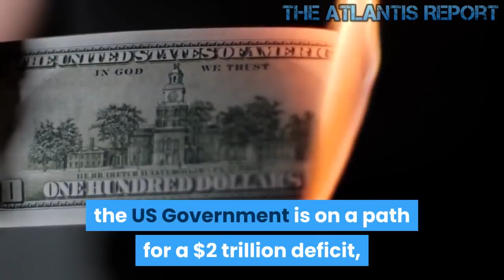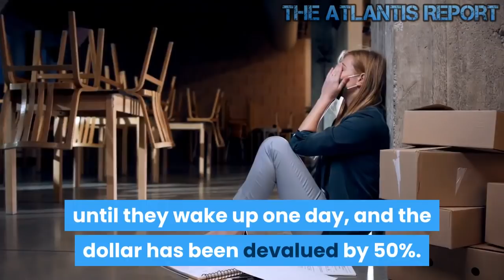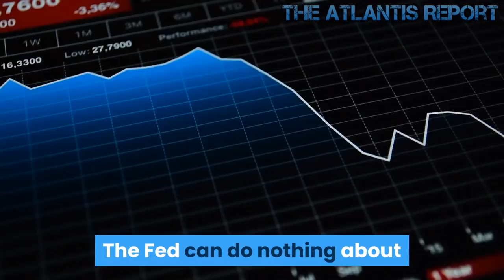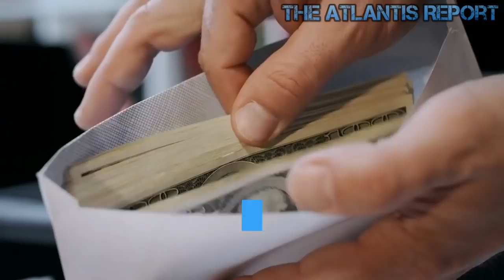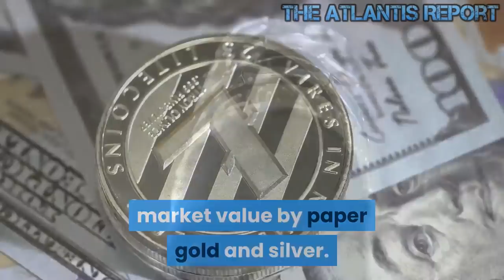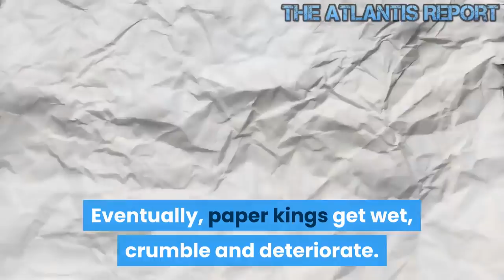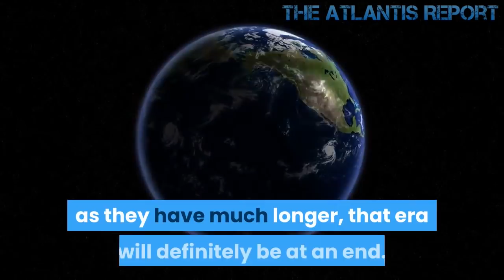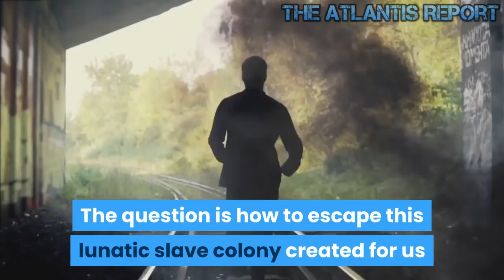Will 2022 be the Year of The Economic Collapse , The Market Crash & Social Implosion ?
The Founding Fathers considered the national debt to be theft from future generations. Disaster is a virtual certainty unless we reign it in! For the first two months of the Fiscal Year 2020, the US Government is on a path for a $2 trillion deficit, a new record. This path is unsustainable! Not to mention that if the price of oil gets out of control, we are in trouble. If job cuts keep happening, we are in trouble. The stock market will have its wings clipped this year. The Fed won't be able to fund a war and pump the market at the same time. Too many plates are spinning. Lipstick on a pig. Yeah, we got this. Underfunded liabilities are going to give all of us a huge wake-up call. Can’t fix the economy? Start a war. How many times have we seen this play out? It’s getting too predictable. The Fed has pumped $3 trillion into the markets since September 17 ; and plans to pump another $2.8 trillion through January 18. The Fed is also buying $60 billion in treasuries a month. The collapse already started. Generally, when a collapse is about to accelerate, the elites use crisis events as cover to distract the public and produce scapegoats. Wagging the dog, so to speak. In this case, a war with Iran. Welcome to The Atlantis Report. The collapse is a process, but people won't notice it until they wake up one day, and the dollar has been devalued by 50%. Or major exporting countries no longer accept the dollar as payment. The igniter could be the debt bubble, which is The Nuke. A booming economy can no longer cure it. Too big now for Trump to defuse without it detonating. That was tried in the Second half of 2018. Great job by Obama in keeping interest rates near zero for way too long, building a debt-fueled market bubble that is truly biblical. The igniter is margin debt in the markets. And the market can be tipped by the elites through several mechanisms to panic margin holders. Market crashes due to margin call panic and then nuclear chain reaction; recession hits. 100's of Russell 2000 zombie companies who are leveraged up to their eyeballs in debt, from leveraged stock buyback money grabs, can no longer service it and go belly up. The Fed can do nothing about that but will print more money; unemployment skyrockets; government tax revenues plummet; new taxes are created to service pensions; and so on and so on. Then progressive Socialism rises as a lifeboat for the millions taking their last gasps as the US Debt financial juggernaut slips below the surface. The water recedes, and we are left with a country that is now a dried-up swamp upon which to build "Utopia." The mother of all financial crisis will start this year. The financial crisis will be outside the USA. It is a politically caused crisis. Politicians never act before a crisis. And they never accept responsibility for what they have done. Here in the USA, The Societal thinking is changing from "if you don't think like me, you are wrong" to "if you don't think like me, I hate you." The 2020 Presidential election will be the most violent election since 1968. The losers of the election will not accept the result even more strongly that the 2016 election. There will be a major political event in the US in 2022. This will set the stage for the 2024 Presidential elections. There will be unprecedented violent during this election cycle as people start to splinter into like thinking groups for acceptance and safety. Then there is the 2028 Presidential election cycle. This is where societal thinking will change from "if you don't think like me, I hate you" to "if you don't think like me, I will kill you." This election cycle, you will see people killing each other over their political beliefs. Once this happens, civilization, as we know, will end in 5-10 years. Then the civilization will segment into like thinking tribes for safety. And eventually, the world will start a new civilization cycle again. Hopefully, learning from the mistakes of the previous civilization cycle. Let's hope we don't end up in another 600 years dark age like what happened at the end of the Roman Civilization.